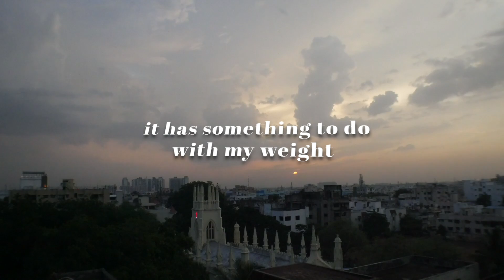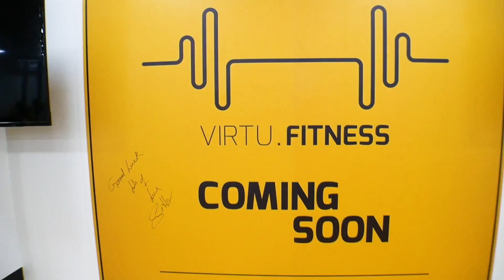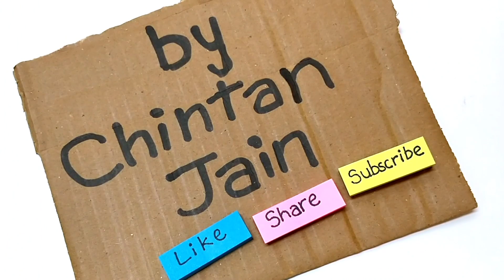SAD NEWS | PROBLEMS IN THE DIET | AMLSW Ep. 5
Some bad decisions in my diet and it has affected my weight loss plan in a big way!

Hi, I'm Chintan.
I love YouTube and spend most of my time here.
I love making movies.

Will always entertain you.

Xoxo